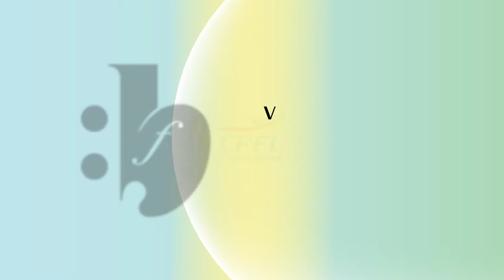Marisa Rezende - Sintagma, por Cássia Carrascoza, Fernando Hashimoto e Thais Nicolau | FMCB 5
No palco do FMCB, convidados interpretam “Sintagma” em homenagem a Marisa Rezende, que comenta sua composição.

Data: 23/03/2018.
Interpretação: Cássia Carrascoza (flauta), Fernando Hashimoto (percussão), Thais Nicolau (piano).
Local: Teatro Municipal José de Castro Mendes, Campinas, SP.